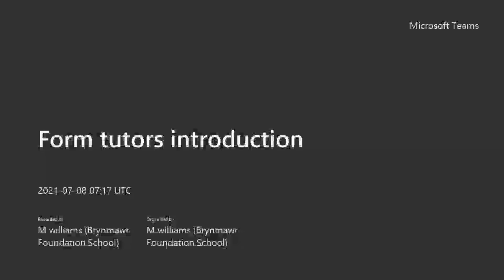Y7 Form Tutor Welcome